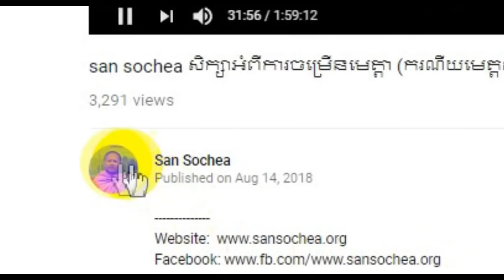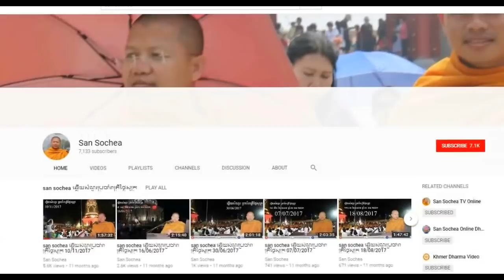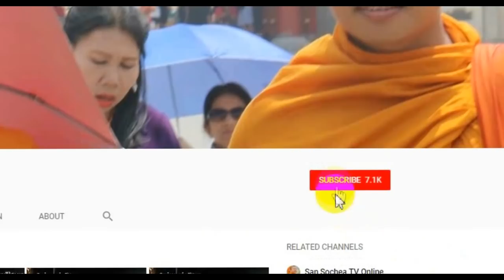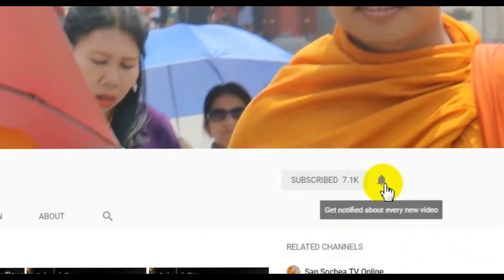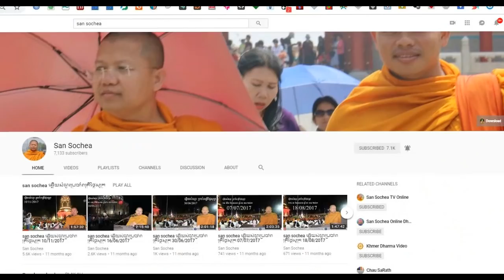san sochea​​ 58 តើសត្វដែលខាំស៊ីសត្វដទៃមានទោសដែរឬទេ?